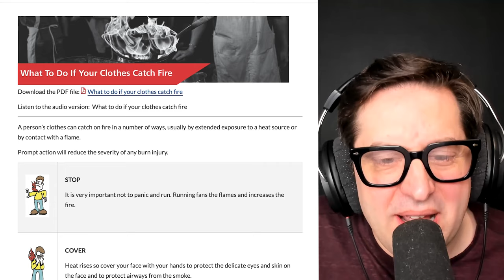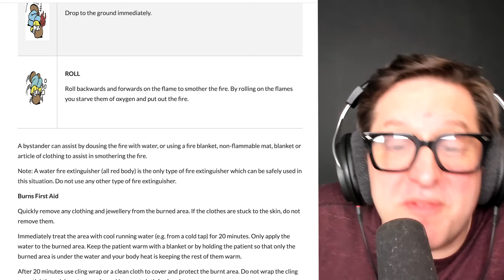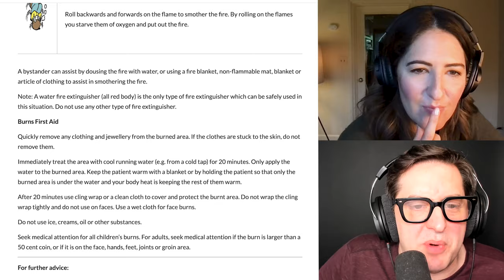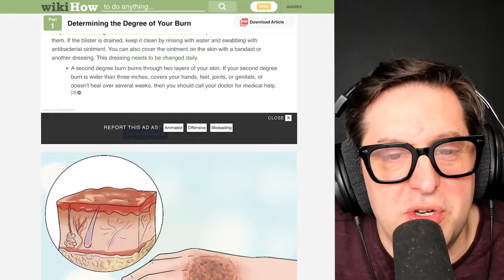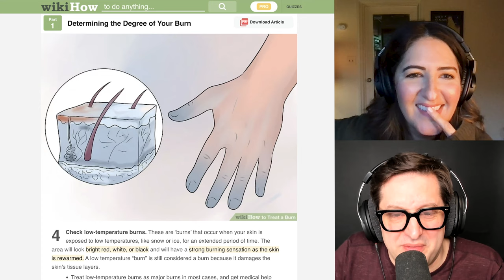How to Survive Being Set on Fire with D’Arcy Carden | Don't Panic | Podcast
STOP, DROP, AND ROLL! This week, the sweet and funny D’Arcy Carden joins Tony as they try not to PANIC about… BEING SET ON FIRE! D’Arcy and Tony dine at a fancy restaurant when it gets a little chilly. D’Arcy goes to turn the janky patio heaters on when, you guessed it, she catches on fire! What would you do? Stop, drop, and roll? Grab a fire extinguisher? Resign yourself to the flames and just die? We’ll hear what D’Arcy thinks she’d do if we were set ablaze, hear what experts say to do, and discover there is nothing better than the secret menu at Jamba Juice to get you out of a jam when your best friend is on fire.